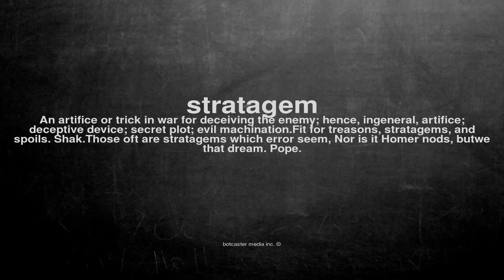What does stratagem mean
What does stratagem mean in English?